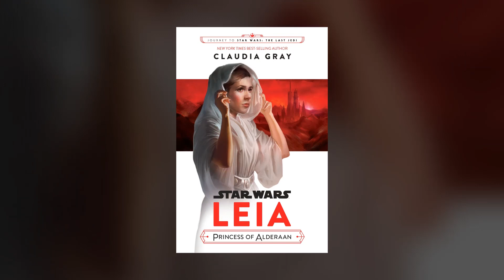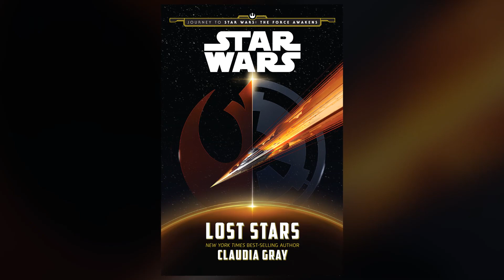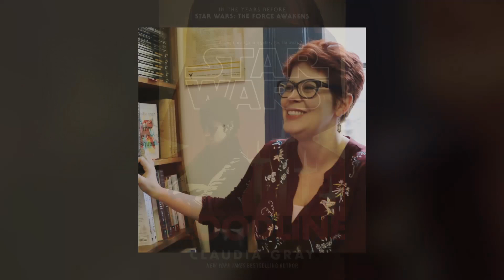Did You Know: Leia: Princess of Alderaan - Star Wars Facts, Easter Eggs, Trivia, References, & More!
Let's explore all the smaller facts, easter eggs, and references in the new Star Wars book Leia: Princess of Alderaan by Claudia Gray!

Adam Amaya
Kroptar Draven
Jared Peardon
Scott La Bo
Matthew Simon

Jake Pickering
Kent Lundblad
Danny Stephens
Stephen Raleigh
Rhys Davies
J.S. Skye
Lord Shadow Raider